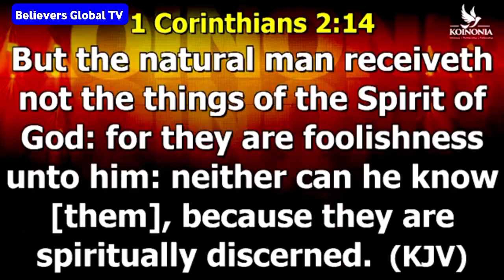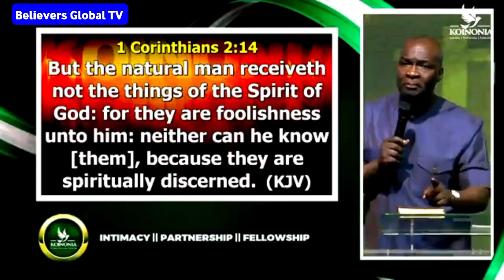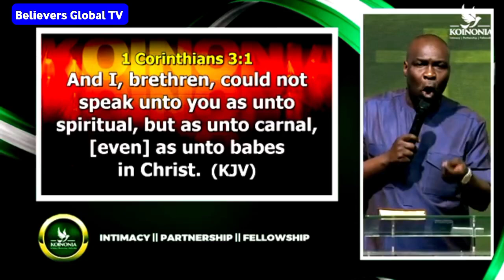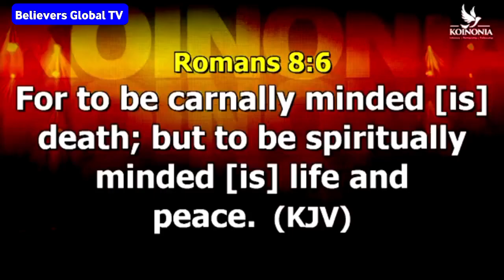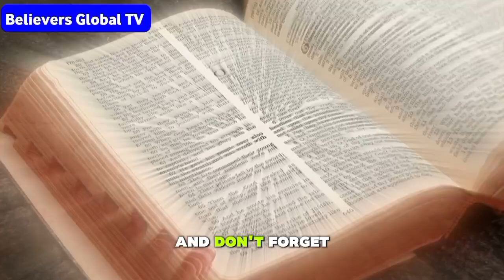Apostle Joshua Selman revealed 3 KINDS OF PEOPLE in the Bible